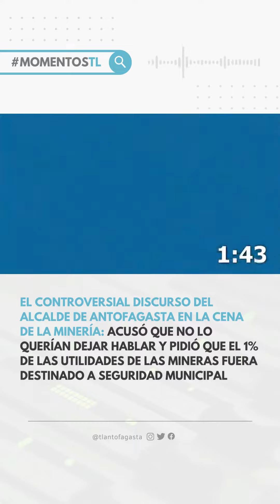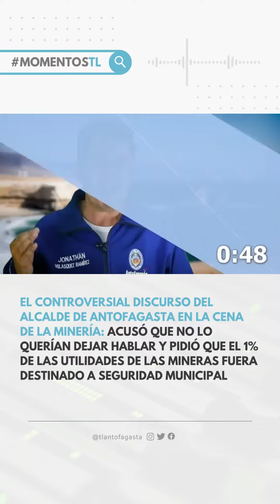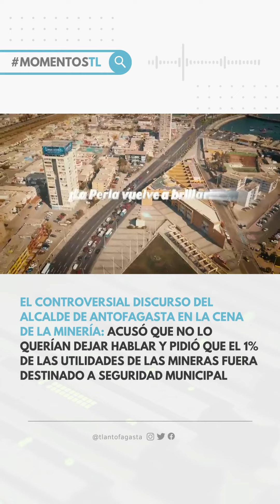El controversial discurso del alcalde de Antofagasta en la cena de la minería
MomentosTL | Acusó que no lo querían dejar hablar y pidió que el 1% de las utilidades de las mineras fuera destinado a seguridad municipal. Este fue el controversial discurso del alcalde de Antofagasta Jonathan Velásquez en la Cena de la Minería